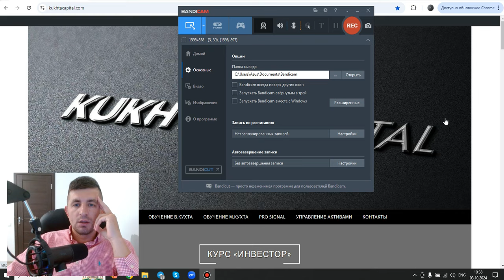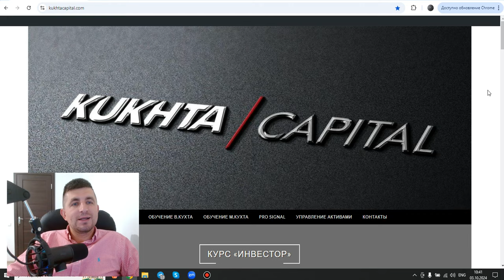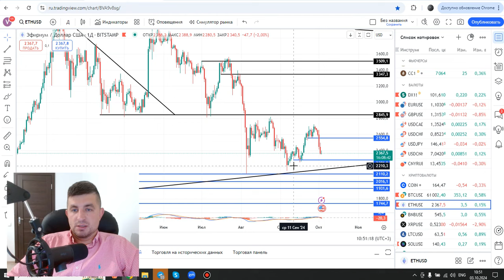Обзор рынка: SP500, NASDAQ, GOLD, Silver, Brent, NG , DXY, EUR/USD, GBP/USD, BTC, ETH | AMarkets